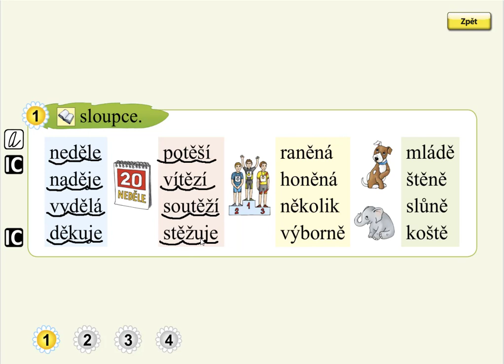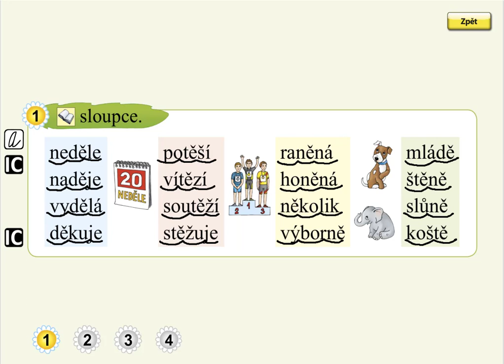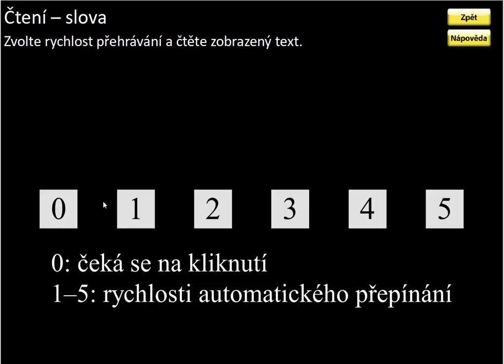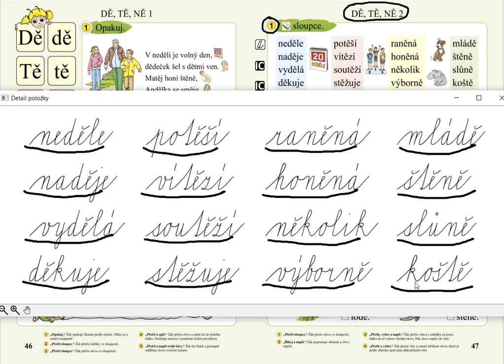Slabiky DĚ, TĚ, NĚ (čtení slov), SLABIKÁŘ 2, str. 47, cv.1